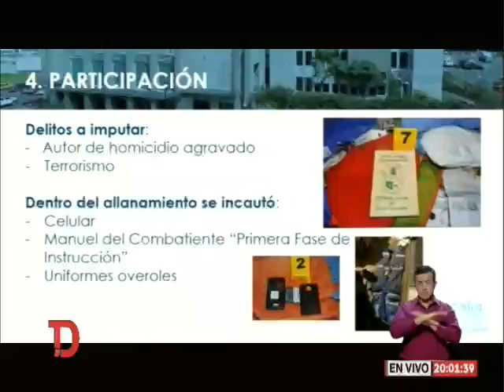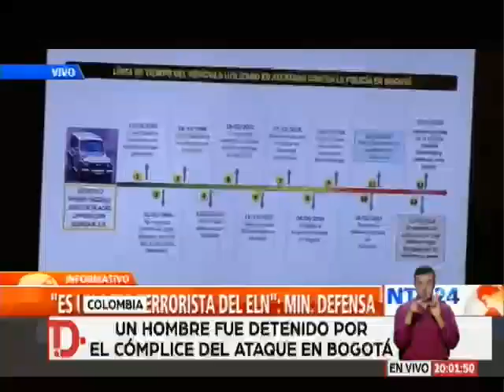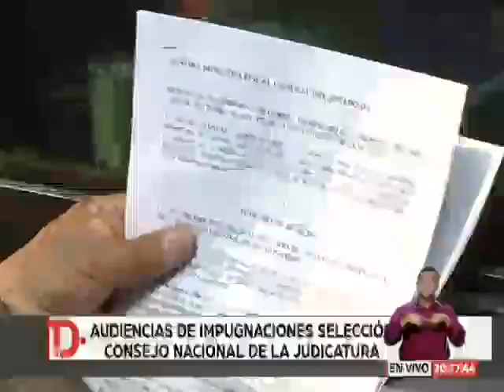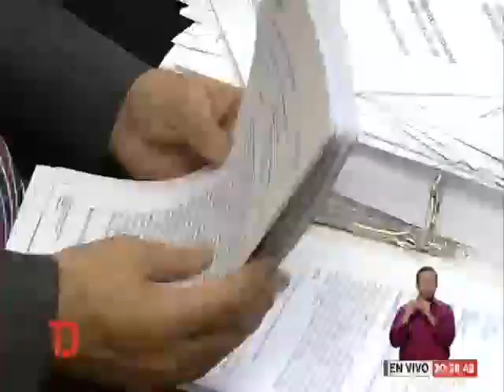Telediario | 18 de Enero de 2019 - 20H00